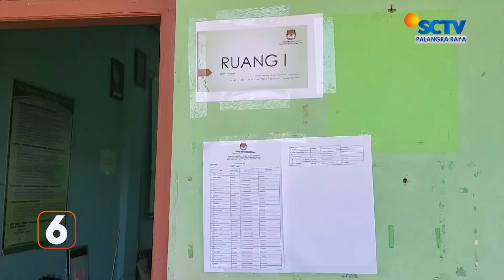KOTIM - 272 PESERTA IKUTI TES PPK KPU KOTIM